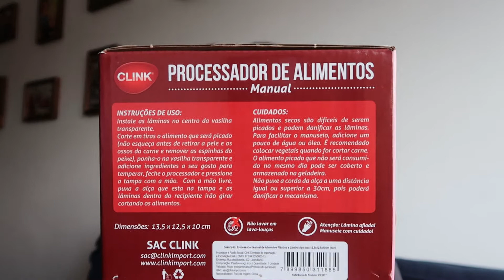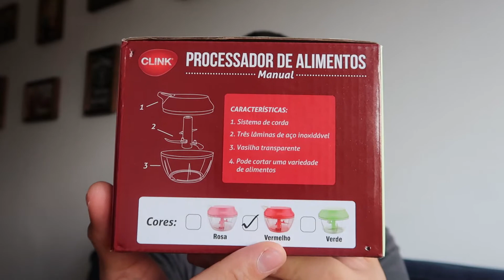Processador de alimentos manual Clink - Resenha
Links para compra do Processador: